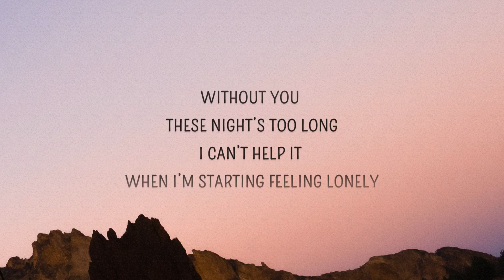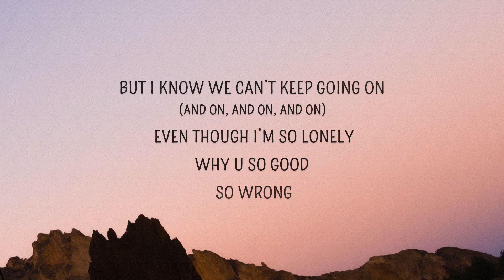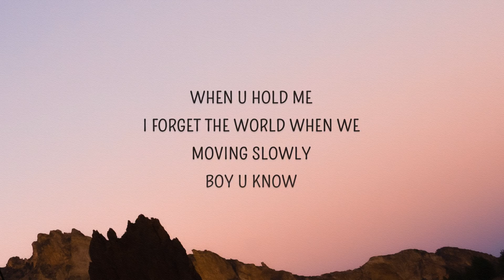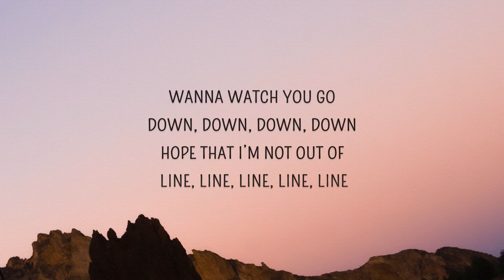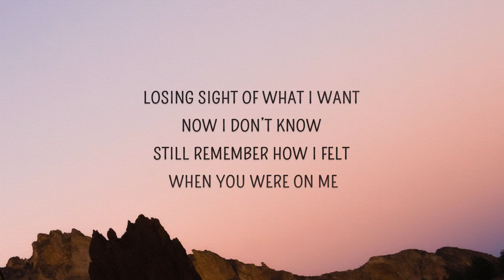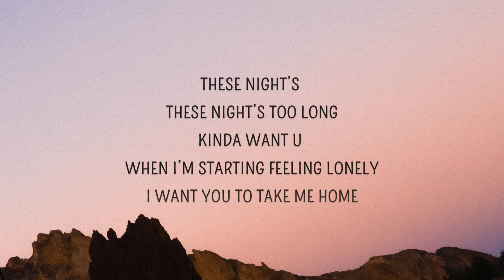Ayelle - Nights2Long (Lyrics)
0:40 - That part 😍🔥